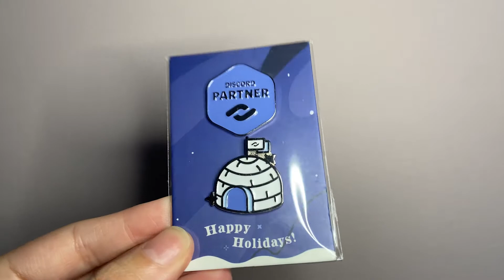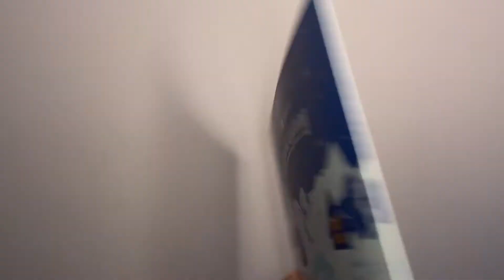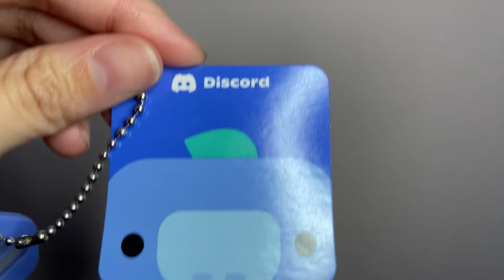Unboxing FREE GIFTS from DISCORD as a Partner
My FAVORITE THING EVER is at the end of this video!! Here I'm unboxing free things I received in 2021 from being a Discord partner! I realized there also was an email to receive socks and a flag banner thingie but I didn't see it till making this vid ;-;